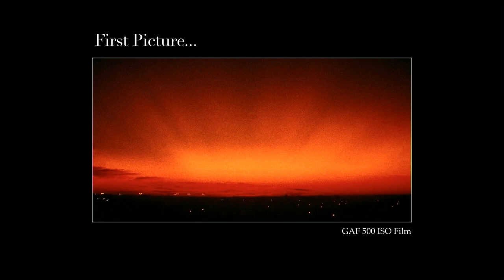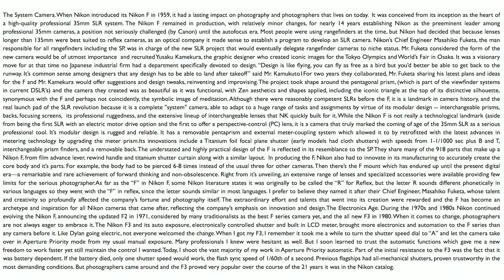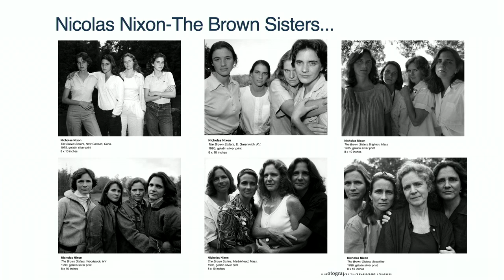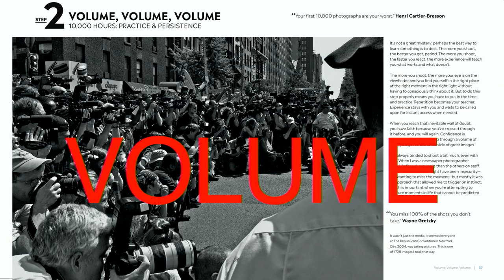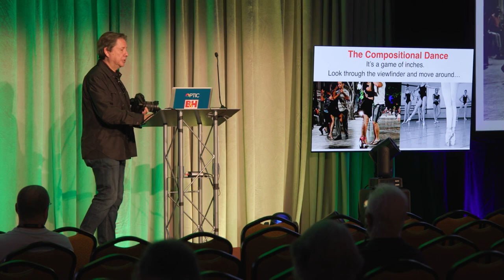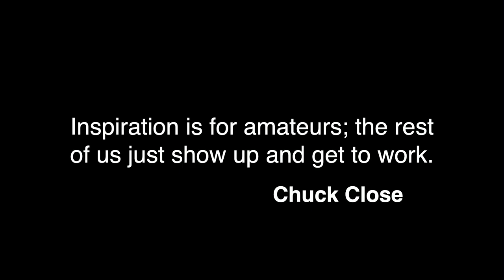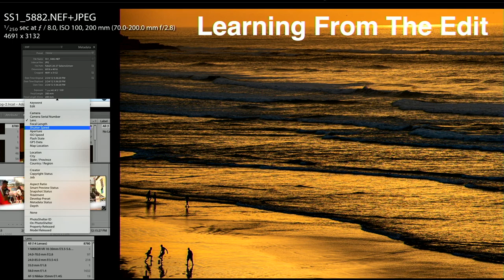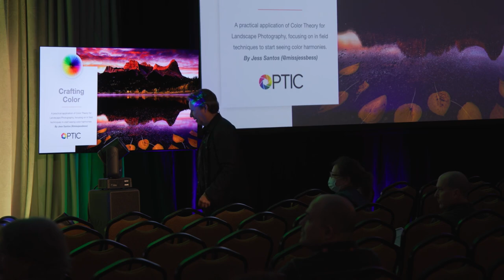Steve Simon: The Joy Of Photography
Steve Simon will be speaking at B&H's Bild Expo.

You too can take more meaningful photos by taking creative risks, practicing patience and more. In this speech, you will be inspired by Steve's experiences while out creating images. The best is yet to come, so get out there and get started!

0:00 Photography Lessons
15:50 The Technical Side
20:22 Developing Your Style
24:15 How to Take Better Photos
28:08 Passion Project
32:22 Creating a Portfolio
37:11 Q&A and Final Thoughts